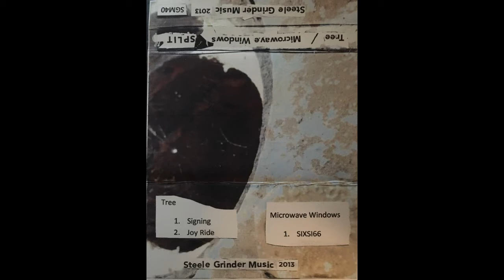Microwave Windows/Tree - Split Cassette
1.Tree - Signing
2.Tree - Joy Ride
3.Microwave Windows - :SIXSI66
A cassette split album with Tree and Microwave Windows.
SGM40
credits
released April 12, 2013